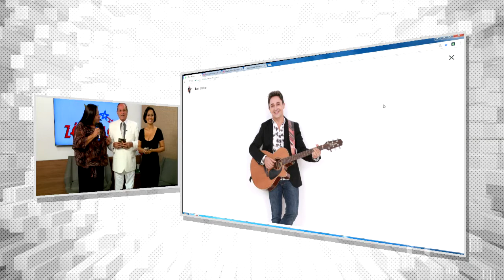A CANTORA GOSPEL EDNA CAETANO CONVERSANDO AO VIVO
Mch: TOM CLEBER